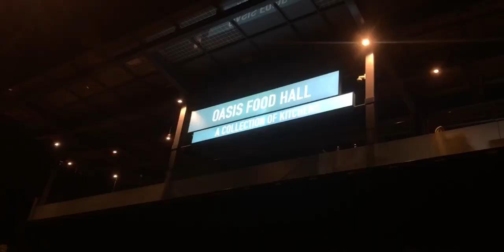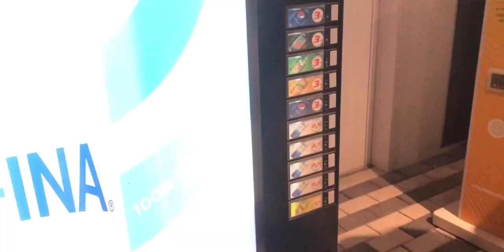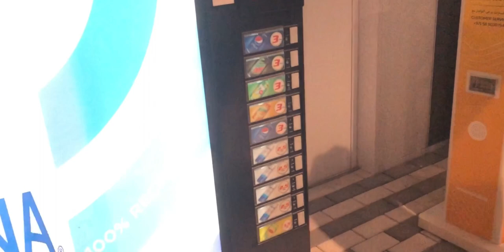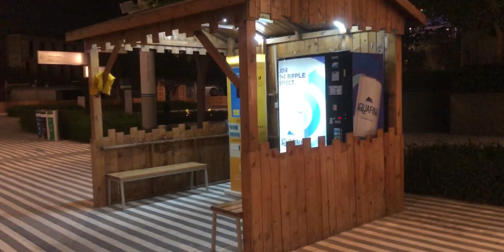Expo City Dubai 2020 Now days in 2024 😳...| Omair Khan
and Thank You So much for all of your Love and support : )

Dubai Expo City 2020 Now days in 2024...| Omair Khan